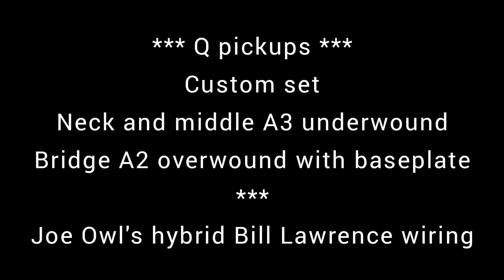Joe Owl's hybrid Stratocaster + Telecaster wiring - sound samples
NASHVILLE STRATOCASTER???
My wiring mod adds telecaster sounds to a Strat! One of the most versatile Stratocaster wiring mods ever.

EXPLANATION:
In essence, this wiring mod "blends" a stock Stratocaster wiring with a Bill Lawrence wiring, originally intended for a Telecaster.

It's super simple to use. When off, a familiar start switching. When on, the mod engages the new switching scheme.

A Stratocaster is a very versatile guitar per se. However, sometimes you simply need more. For example, you don't want to bring a second guitar to a gig. It may also be a solution to the "vanishing" in-between positions of a strat in a live situation. Instead of going for a Nashville Telecaster, or heavily modding a standard tellie, it's much easier to make this mod to a Strat... it already has 3 pickups and 3 knobs! Other than mimicking a well-known Telecaster switching in the first three positions, the Bill Lawrence wiring brings to the table 2 beautiful and very useful extra sounds.
The "halfway" out of phase, without volume loss, is more acoustic with prominent mids, resembling a kinda gold foil pickup sound. Great for cleans and overdrives with a bit of "cocked wah" effect. Slide players will easily find those Joey Landreth, Ariel Posen (...) type of sound. The neck with less bass is great for any type of rhythm playing. On overdrive, it gets Hendrix and SRV all the way.

To get the full potential of this mod I recommend a bridge pickup that's made to Telecaster specs.
or find an alternative on the huge pickup market.

This mod is non-invasive. No need to drill or route.
It requires a 250K log push-push pot and a 5-way super-switch.

SWITCH POSITIONS
Push-push knob down (standard Strat)
1- neck
2- neck+middle
3- middle
4- bridge+middle
5- bridge

Push-push knob up (Telecaster mod)
1- neck
2- neck+bridge
3- bridge
4- bridge+middle 1/2 way out of phase
5- neck with less bass (bass cut)

To know more about the original Bill Lawrence wiring, please refer to an in-depth article by Dirk Wacker

Guitar: Squier Classic Vibe 50's pine body, Fender MIM neck, Wilkinson tremolo
Amp: Koch Studiotone combo
Recorded with Samsung A32 mobile

I'm a guitar tech/luthier. My enthusiasm for this craft, the instruments, innovations, and music are endless. If you can benefit from my videos, that's great. Please, share it forward. If I can learn something from your comments, that's even better!

Thanks for your support of any kind!

Best Stratocaster wiring mod, 8 sounds strat, Two guitars in one, Robben Ford lick, Stratocaster vs Telecaster. Why not both?